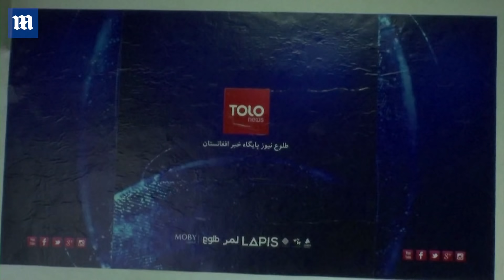New Taliban order: Female presenters forced to cover faces in Afghanistan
New Taliban order: Female presenters forced to cover faces in Afghanistan. Female presenters on local TV stations in Afghanistan voiced their frustration over a new Taliban ruling that they must cover their faces when on air. The ruling was announced days after authorities ordered women to cover their faces in public.